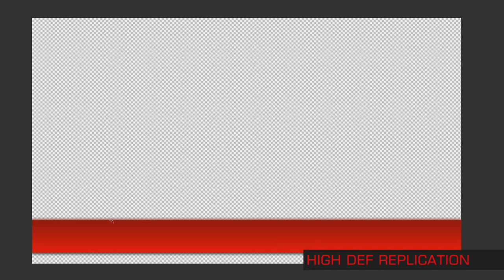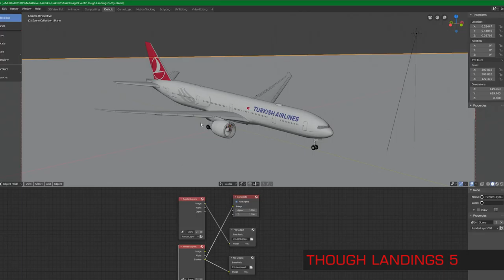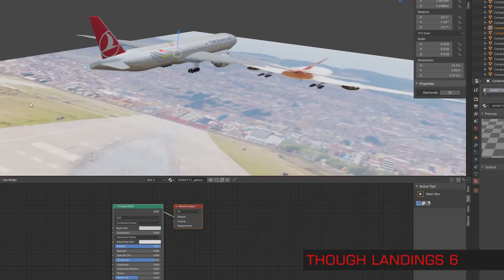TVA | Behind the Wings | Though Landings Event Posters